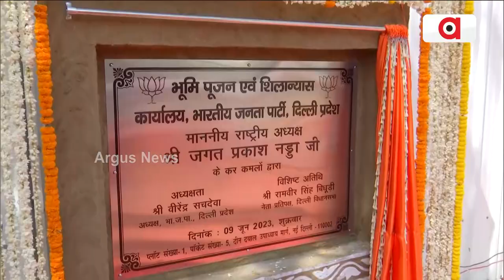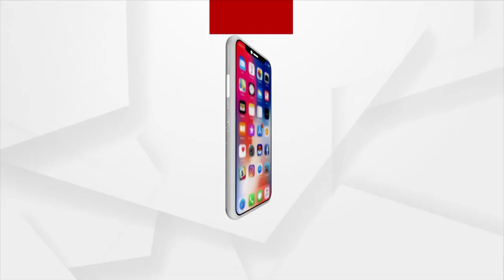From liquor Scam To Sheesh Mahal, JP Nadda Attacks CM Kejriwal